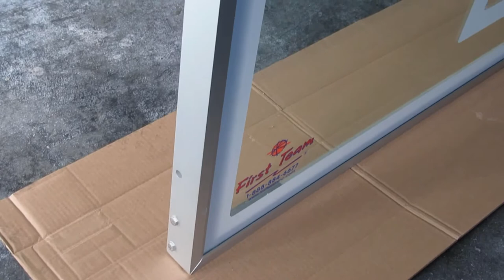First Team FT232 Tempered Glass Basketball Backboard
Features:
- 42" x 72" Response tempered glass basketball backboard
- All weather 1/2" thick tempered glass
- Competition grade aluminum framework
- Provides gymnasium quality ball reaction off board
- Warranted on First Team systems only
- Approx. Shipping Weight: 170 lbs.